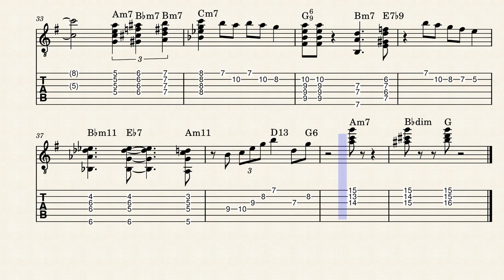Henry Betti André Hornez C'Est Si Bon Guitar arr. (partition, seet music)